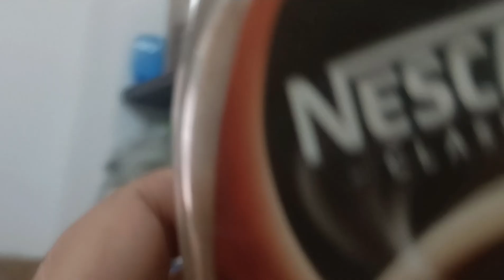Dream come true 🧿😇||Khushi batne se badhti hai@Poojarajput26726